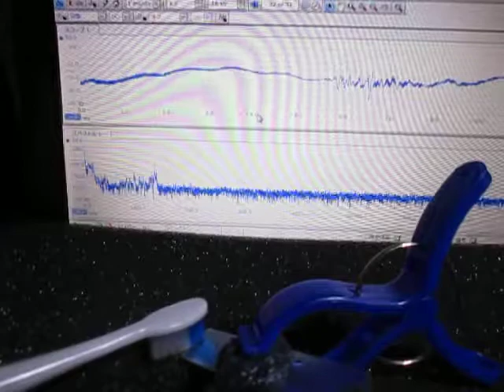超音波洗浄機実験 Ultrasonic cleaning machine experiment